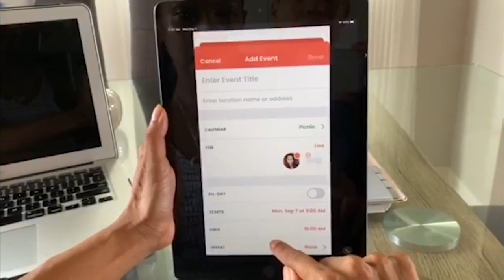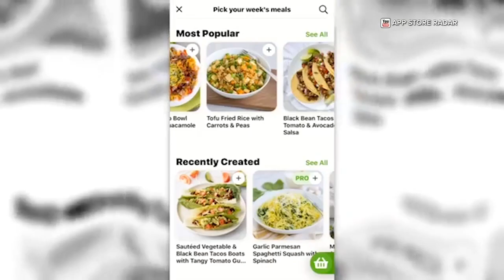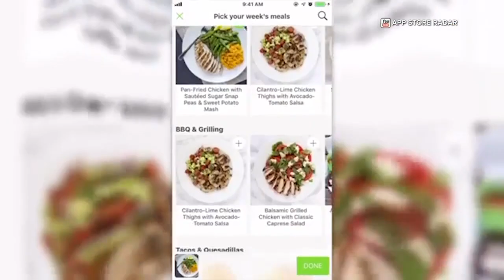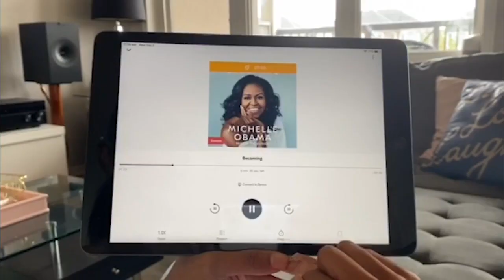7 ways tech can organize your stress-free Fall routine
From getting ahead of meal prep to healthy sleep habits: there’s an app for that! Lisa Chang has the tech that’ll help keep you sane this season.